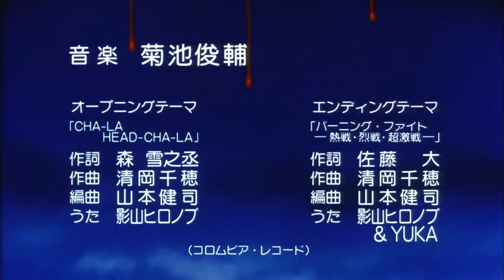The Pokemon Theme goes almost perfectly with DBZ opening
DBZ kind off syncs almost perfectly with the pokemon theme.